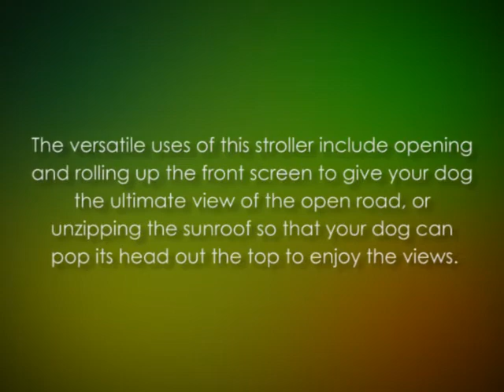DoggyRide Dog Stroller, Mini, Dutch Orange Grey